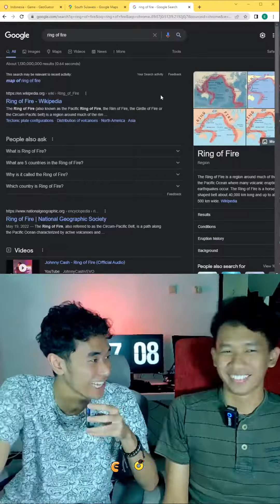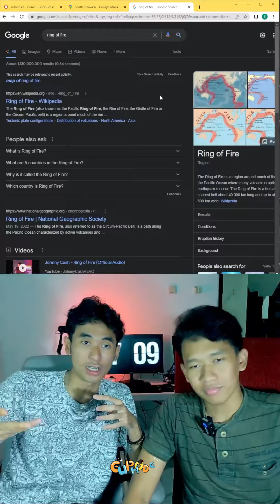MENEBAK LOKASI DARI CLUE RUMAH PANGGUNG - EUPHODEA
Selamat datang di chanel kami, konten yang kami buat disini merupakan rasa dari ketertarikan kami dalam menjelajahi, menyelam, berpetualang luasnya dunia di internet.

Segmen atau konten yang tersedia pada Channel ini adalah
1. Euphopedia
2. Eufindia
3. Eunknown
4. Euguessir